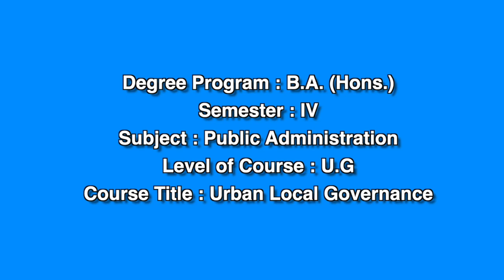Lecture 33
Urbanisation part 01